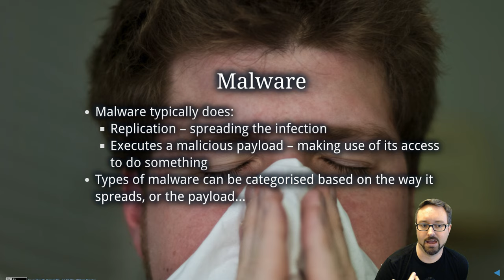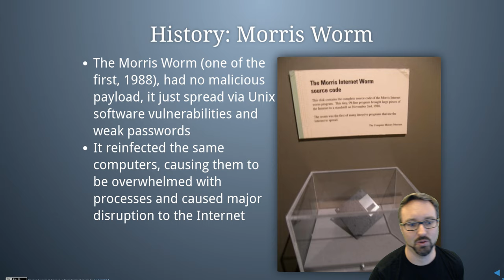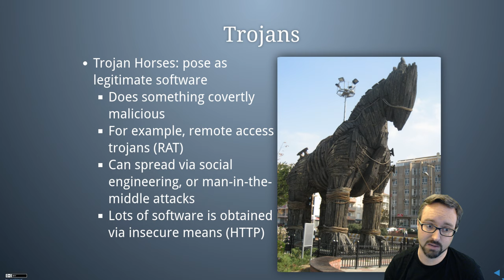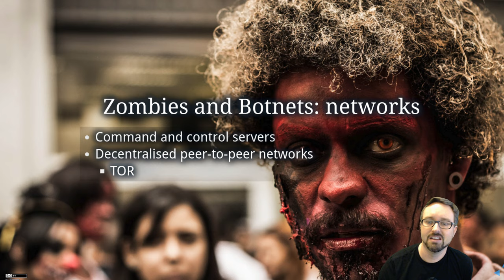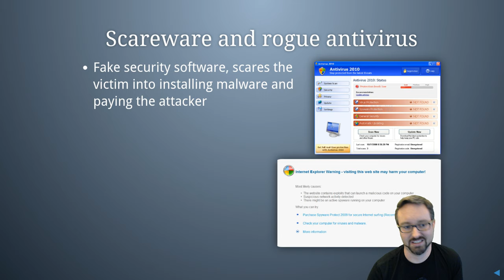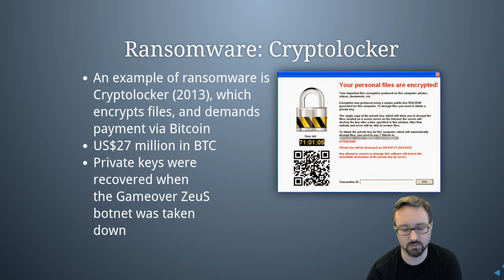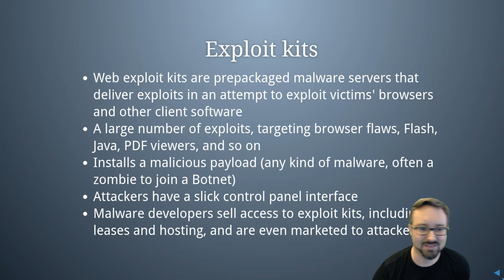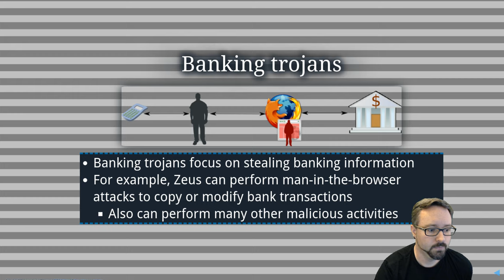Malware Types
Viruses, Worms, Trojans, and more, explained.